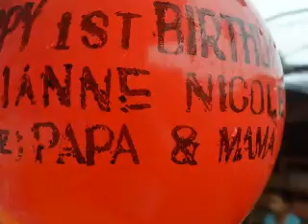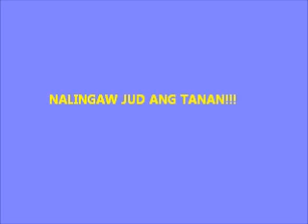INDAY NICOLE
FIRST BIRTHDAY CELEBRATION